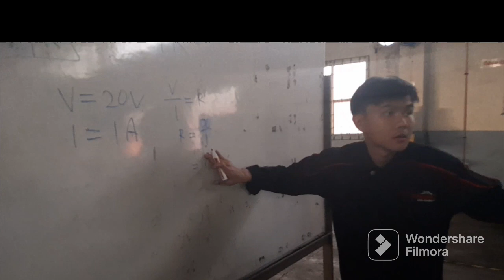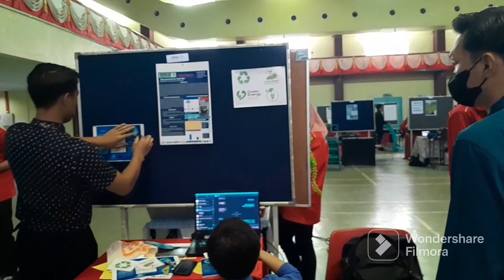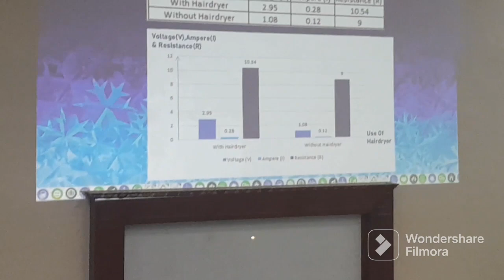THERMOELECTRIC CNC KITS SESI 1 2022/2023